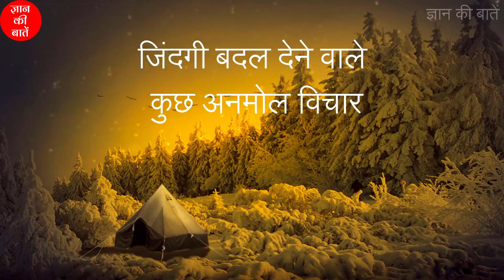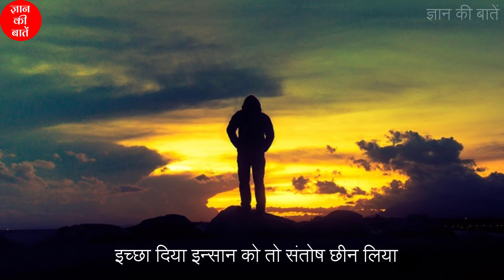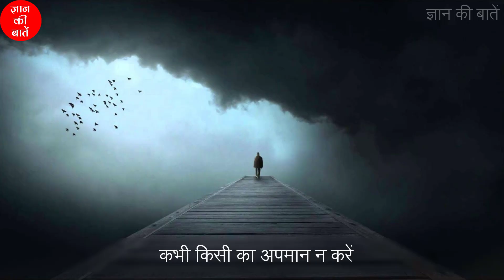कुछ सच्ची और अनमोल बातें! जिंदगी बदल देने वाले विचार! Kuch Sacchi Aur Anmol Baatein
Kuch sacchi aur anmol baatein | कुछ सच्ची और अनमोल बातें! जिंदगी बदल देने वाले विचार! Inspirational & Motivational video in Hindi